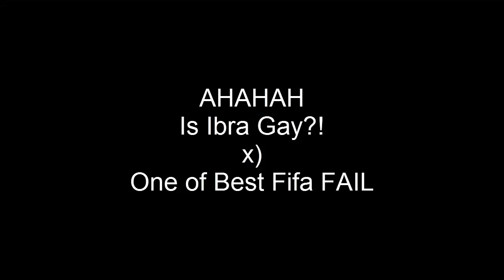Fifa 14: Ibrahimovic likes to be touched his ass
Leave a like for this funny fifa fail?!